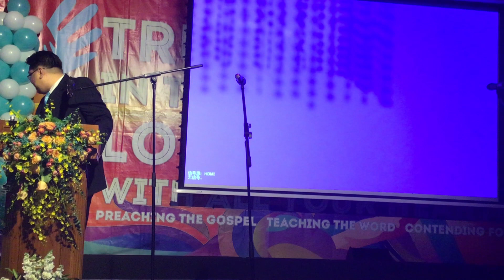BGBC 30th Anniversary ( Preaching - Pastor James Estenilo)